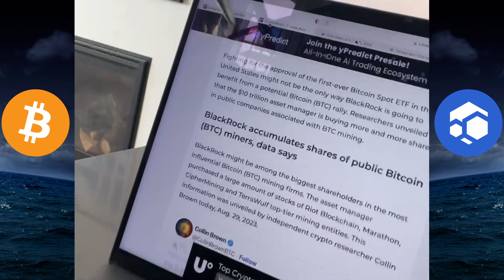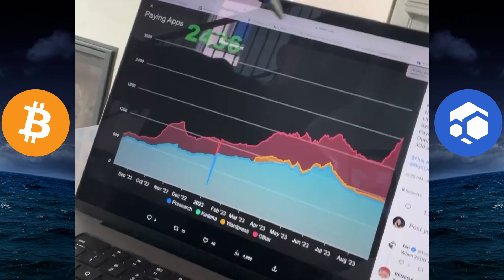🚨CRYPTO NEWS DAILY - EP.519 - BTC | FLUX